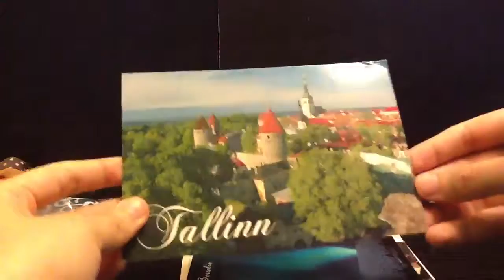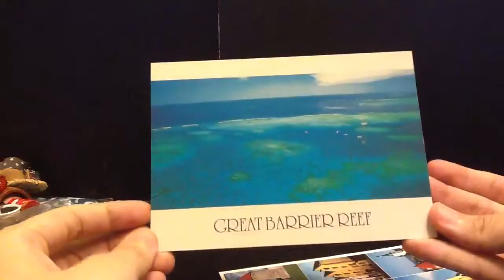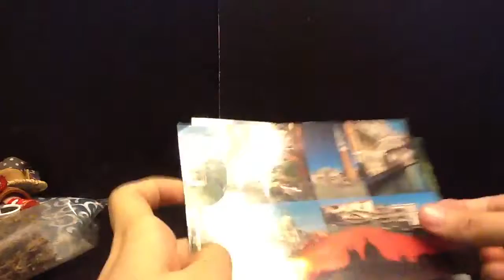My travel souvenir collection (Japan, Australia, Guam, Korea, China, Europe etc..)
about 40 items Australia 0:00 Guam 0:42 Tokyo, Japan 2:00 Osaka, Japan 2:25 Philippine 2:49 Hokkaido, Japan 3:16 Yunnan, China .

My travel souvenir collection from this year travelling to a new destination each month. In this video I will share with you souvenirs from Cuba, London, Paris, .

A video about my souvenir collection! I traveled quite a number of places last few years, collected a lot of nice and cute stuffs.